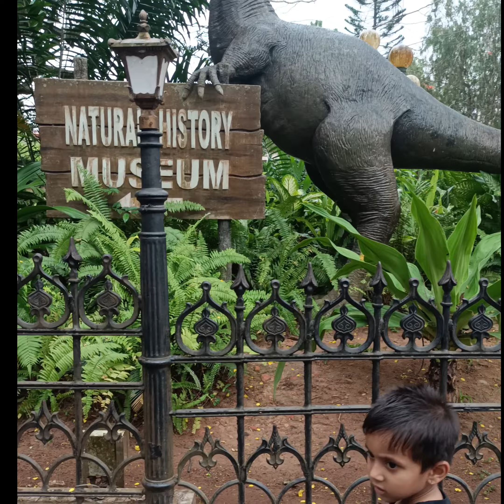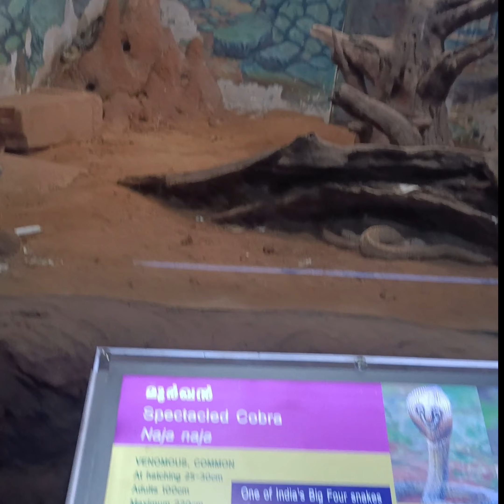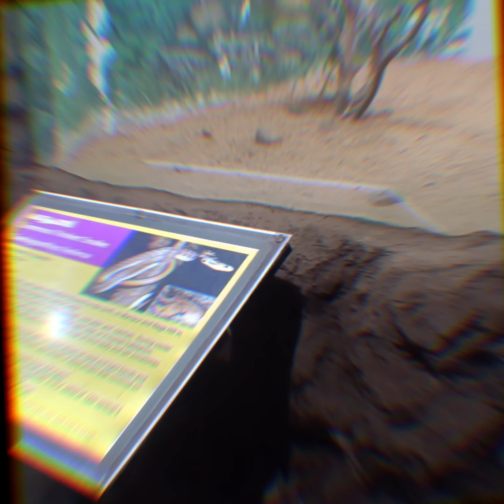जंगलाची सफर सारंगदादा सोबत.. त्रिवेंद्रम म्युझिअम & प्राणिसंग्रहालय#trivandrum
जंगलाची सफर सारंगदादा सोबत..

त्रिवेंद्रम म्युझिअम & प्राणिसंग्रहालय